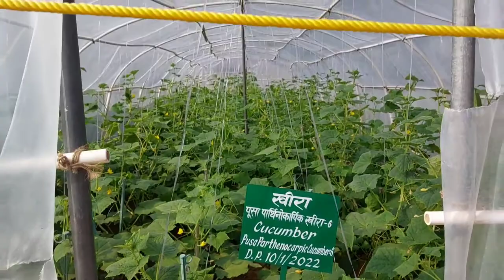पोली हाउस में बिना मौसम फसलों के उत्पादन का मॉडल पूसा कृषि मेला 2022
Pusa Kisan Krishi Mela 9 10 11 march 2022